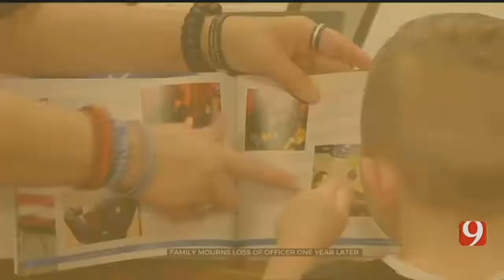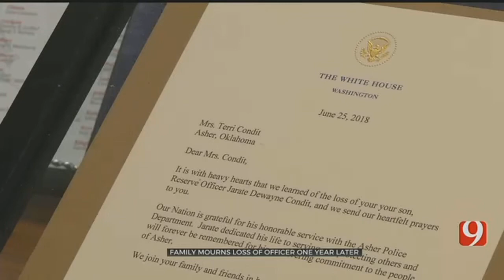Reserve Asher Police Officer's Name To Be Added To Memorial Wall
ᐸpᐳThis May&nbsp;Reserve Asher Police Officer Jarate Condit's family&nbsp;will travel to Washington D.C. and Oklahoma City to see his name added to the memorial wall of fallen heroes.&nbsp;&nbsp;ᐸ/pᐳ